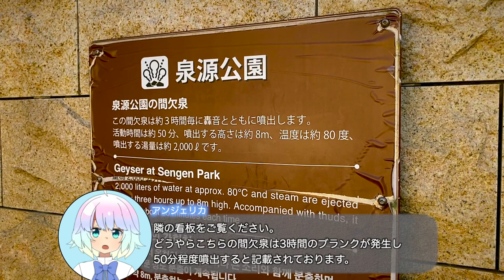ようこそ登別温泉！まずは温泉街を歩いてみる【LDs_391】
( ﾟдﾟ)ホテル回はのちほどVTuber回でやっていきます。

　Breakthrough_ace.輝鳴
●キャラクターデザイン・キービジュアル：
　そらのん
●ルミ・ミレーニア オリジナルキャラクターデザイン：
　なか
●3Dモデルデザイン
　蒼水ゆい
　KMBL